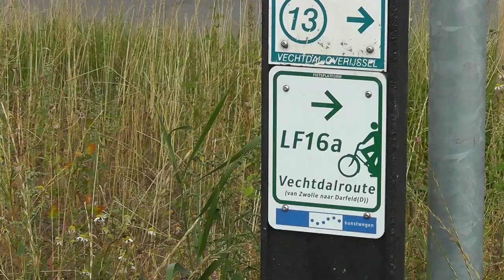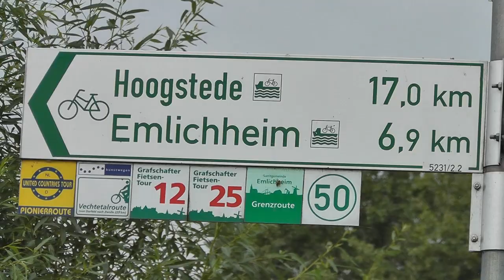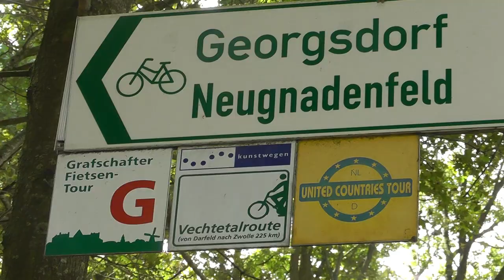20190726 lf16 vechtdalroute deel 2 movie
De Vechtdalroute, de LF16, begint bij Zwolle en eindigt in Darfeld Duitsland. De route is ongeveer 245 km lang en volledig uitgepijld.
Ik heb de route in juli en augustus 2019 gereden en daar in 3 delen een videoverslag van gemaakt.
Het is grotendeels een mooie route met soms verrassende wegen of paden. Maar dat maakt het juist een mooie tocht.